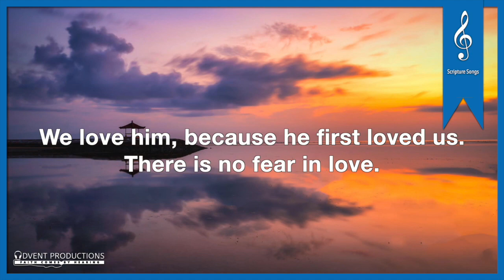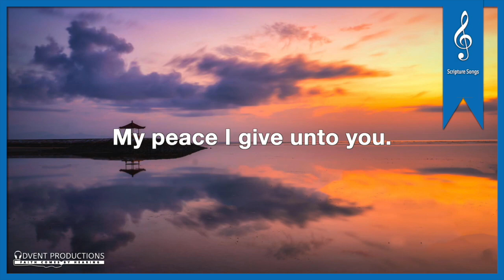John 14:27; 1 John 4:18-19 [[ORIGINAL]] Scripture Song | Sabrina Hew & Nozla Lisah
Composed by Sabrina Hew and Nozla Lisah

JOHN 14:27; 1 JOHN 4:18-19 - Peace I Leave With You

Peace I leave with you, My peace I give unto you:
Not as the world giveth, give I unto you.
Let not your heart be troubled, neither let it be afraid.
My peace I give unto you.

There is no fear in love;
But perfect love casteth out fear:
Because fear hath torment.
He that feareth is not made perfect in love.

We love him, because he first loved us.

AUDIO ONLY:
Scripture Songs Volume 1: